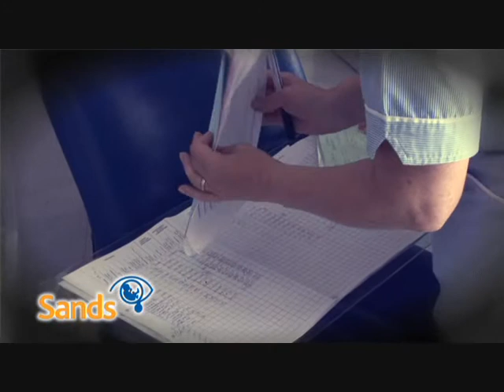Abigail's Footsteps Charity Ball 2011 Supporting SANDS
An appeal video played just before the auction at the first ever Abigail's Footsteps Charity Ball on the evening of October 22nd 2011.